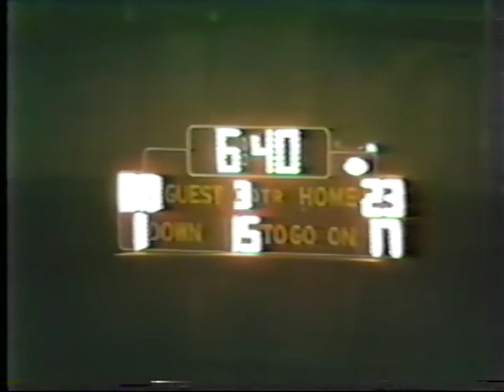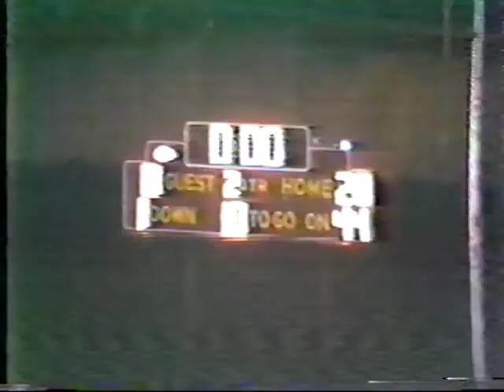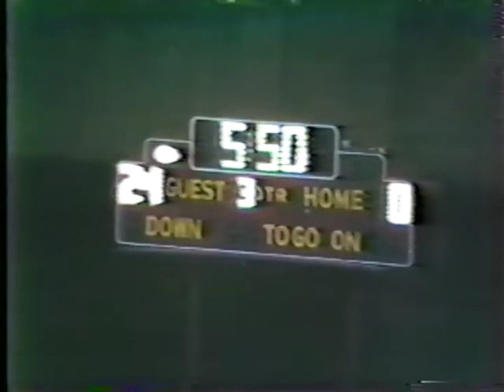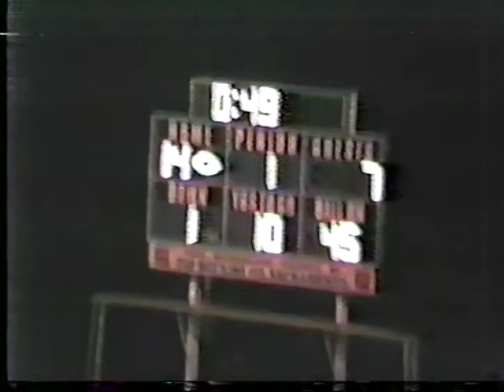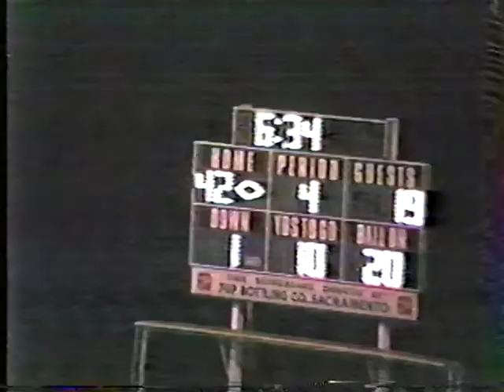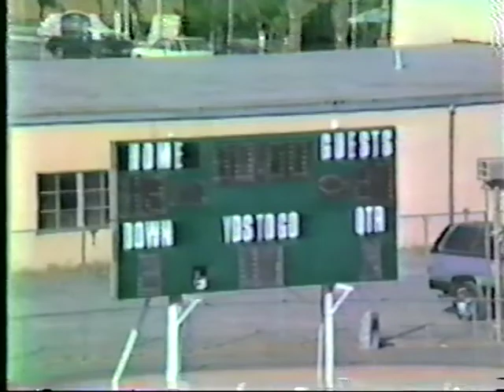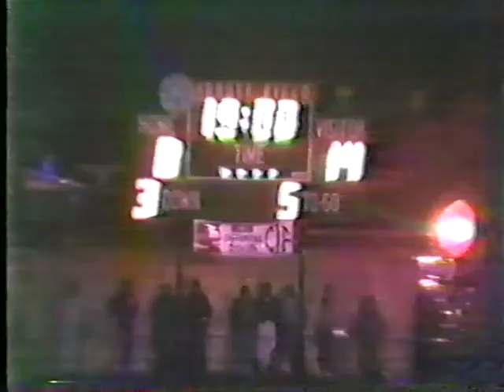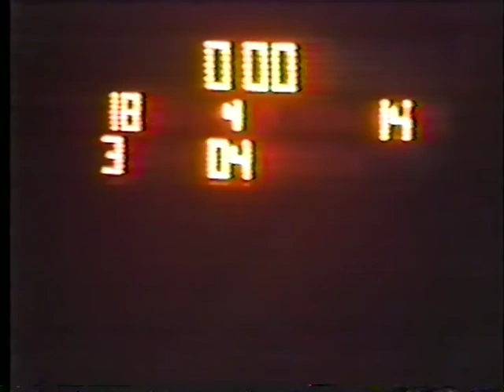Hj Football '87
1987-88 Metro League Champs